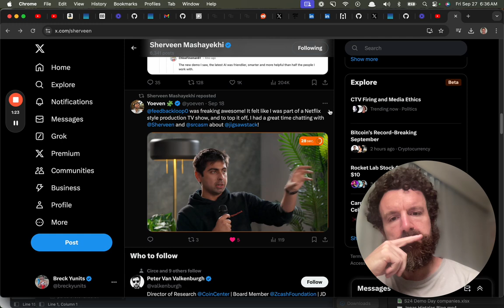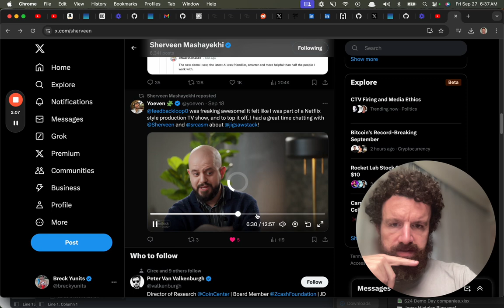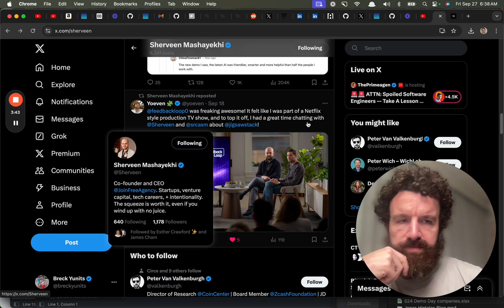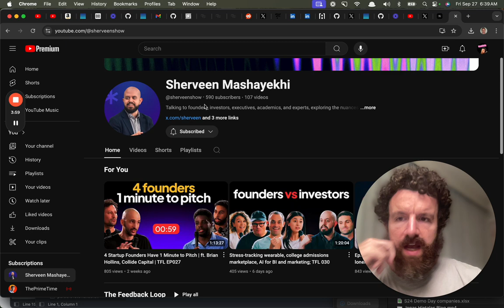The Feedback Loop Vodcast